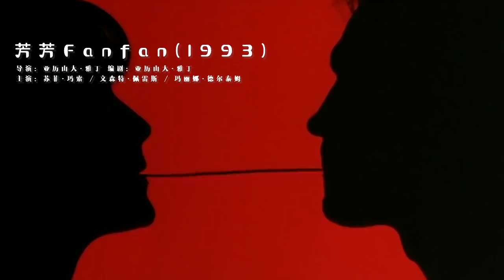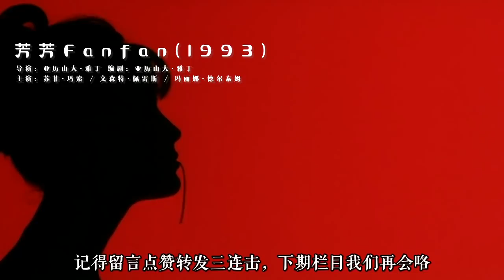只恋爱不做爱，感情再好也歇菜，几分钟看完《芳芳》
《芳芳》是由亚力山大·雅丁执导，苏菲·玛索、文森特·佩雷斯等主演的一部爱情喜剧片，该片讲述了即将结婚的见习医生亚历山大邂逅香水专业的学生芳芳后坠入情网，在芳芳与未婚妻间矛盾挣扎，陷入灵与肉的两难境地难以抉择的故事 [1]